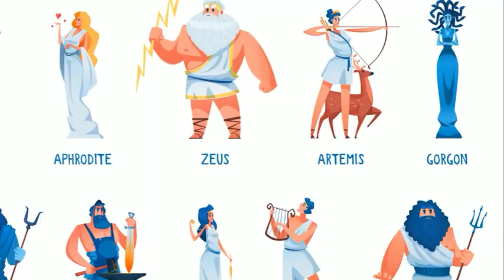Centaur Secrets: Unveiling Greek Mythology's Hybrid Wonders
Centaur Secrets:

Dive deep into the heart of Greek mythology with us at Mythology Misfits as we venture into the enigmatic realm of Centaurs, unveiling the secrets of these hybrid wonders. Join us on a narrative-driven exploration, tracing the origins and compelling accounts of these half-human, half-horse beings born from the union of gods, nymphs, and mortal men. From the legendary tales of their creation to the captivating depiction of their dual nature, we aim to decipher the tantalizing mystery that has fueled a deep-rooted human fascination with these mythical creatures.

Through our journey, we'll explore the fascinating legends that paint Centaurs as both wild, unruly beings and figures of wisdom and nobility. Integrating scientific perspectives with cultural impact, our exploration seeks to understand the complex dichotomy of the Centaur—symbolizing the eternal struggle between civilization and our primal instincts. Discover how Centaurs have left an indelible mark on art, literature, and sculpture, inspiring generations with their formidable strength and intellectual faculties.

Join us at Mythology Misfits, where mythology meets mystery, and legends come to life. Let's uncover the stories that have captivated artists, poets, and storytellers throughout history, revealing the cultural significance and enduring allure of these mythical beings. If you're fascinated by the blend of myth and factual information, and are curious about the cultural impact of mythology's most intriguing creatures, this is the journey for you.

CHAPTERS:
0:24 - Centaur Origins Mythology
1:13 - Centaur Anatomy Explained
2:16 - Centaur Behavior Traits
3:29 - Symbolism of Centaurs
5:12 - Centaurs in Art History